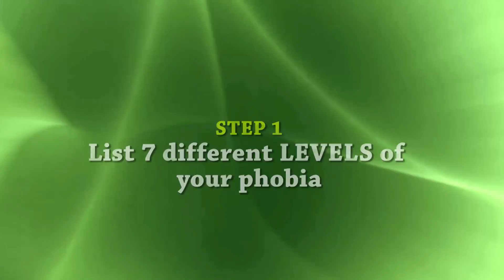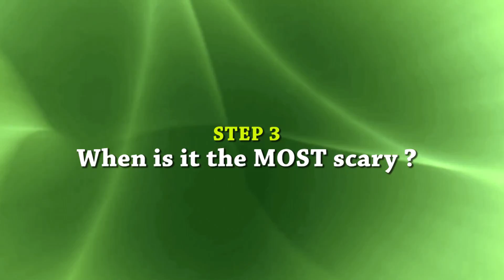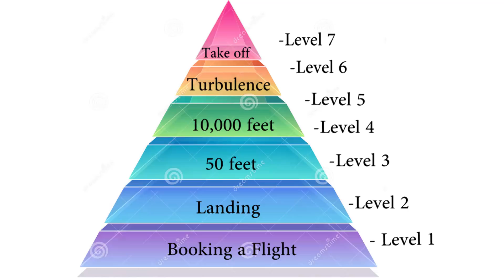8 STEPS to getting OVER your PHOBIA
What to know the cause of your phobia? Following this simple 8 step exercise, Christopher Paul Jones aka The Breakthrough Expert gives you a targetted way to get pinpoint precision on identifying the layers that make up your phobia.